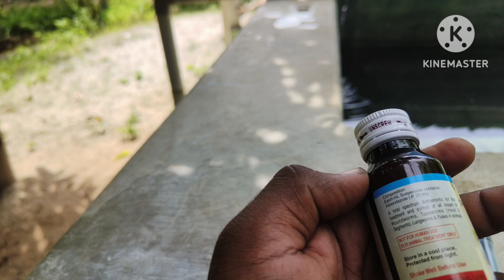🐏 புதிதாக ஆடு வளர்ப்பவரா நீங்கள் உங்களுக்கான வீடியோ... 🐏